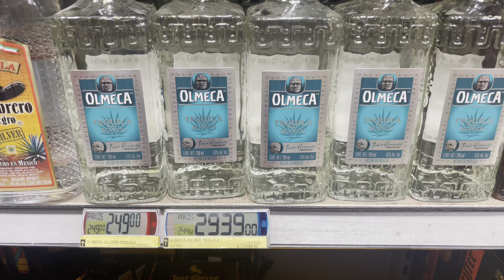TRAVEL VLOG: Camping With My Gworls | Making New Friends | Hiking | Clarens | CampingRetrEats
Hi my honeys 🍯

In this video, I am going camping with my gworls in Clarens. We had so much fun and it was something so different than we usually do. I hope you enjoy it 😍❤️

Love Joy
xo